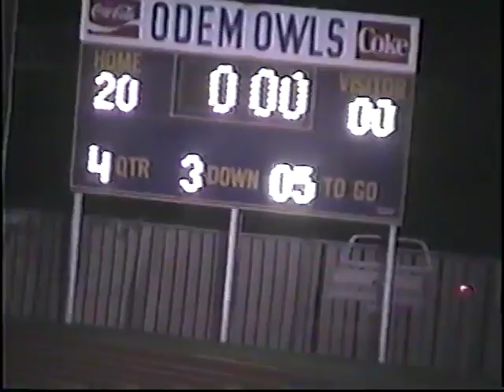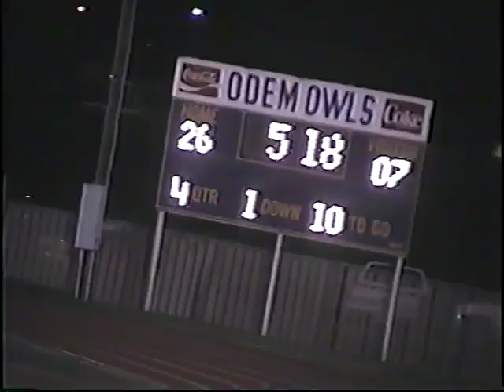2002: Game 9 - Odem Owls vs Banquet Bulldogs